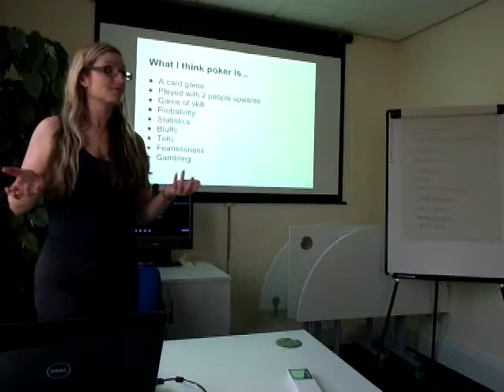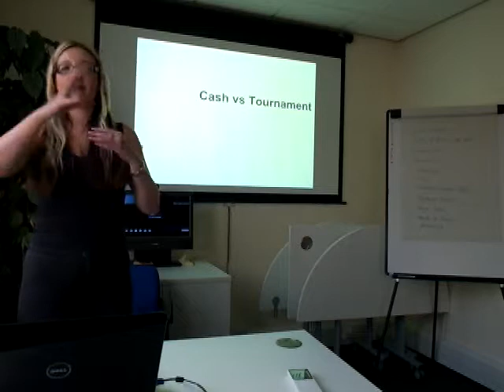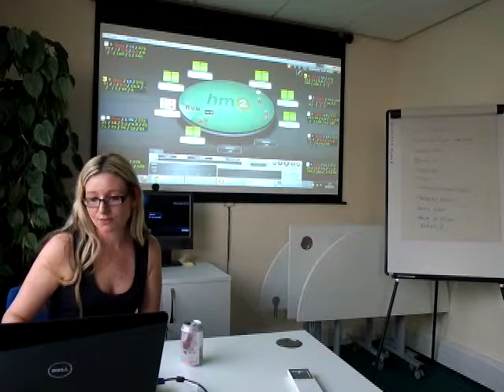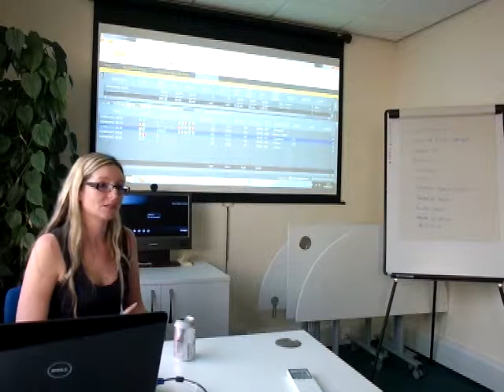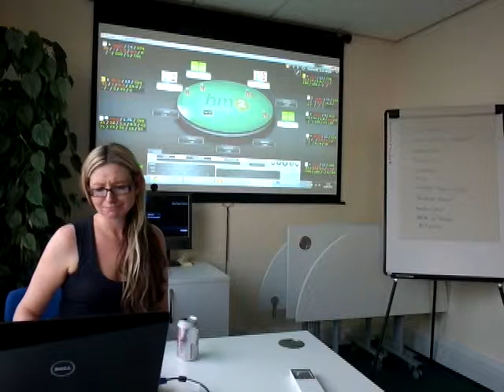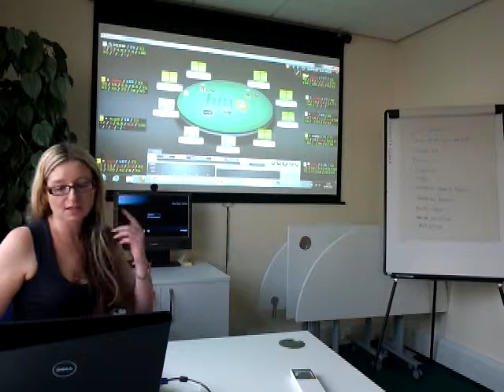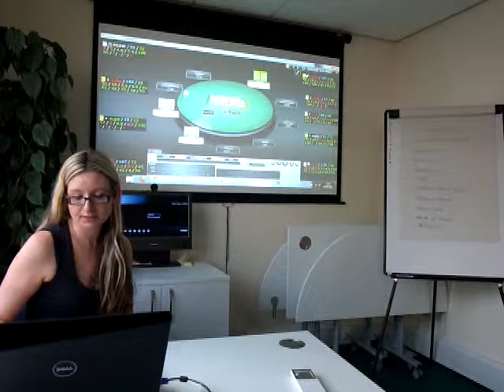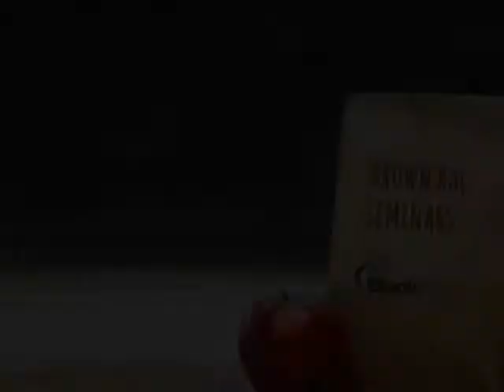Poker: An Introduction by Katy Garner (Black Pepper Software)